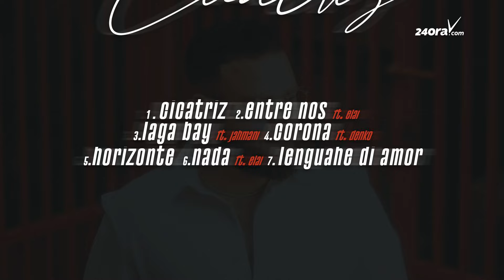Decision a bin dos siman pasa: Randall Luidens ta lansa proyecto nobo 'Cicatriz'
Randall Luidens ta bek atrobe cu un album nobo despues di dos aña. Nos a combersa cu ne den su studio di grabacion na unda tur cos ta tuma luga, for di musica te cu trabaonan audio visual cu Randall ta haci via su propio compania.